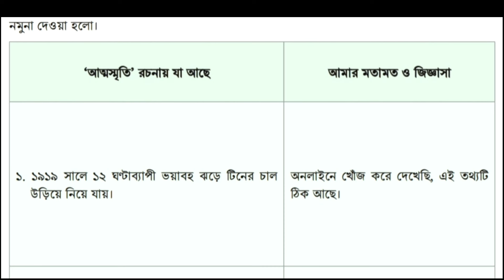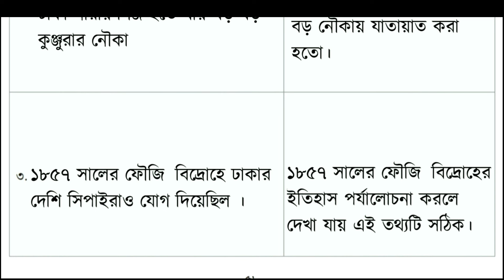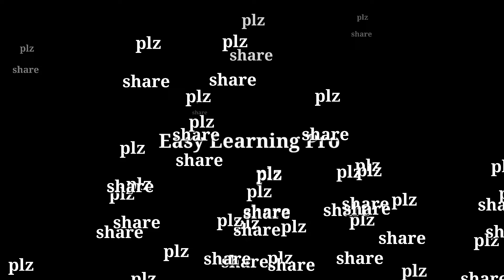নবম শ্রেণীর বাংলা পেজ ৫৮ | class 9 Bangla page 58 solution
Class 9 Bangla page 58 soution
Class 9 Bangla page 58 easy learning pro
Class 9 Bangla page 58 answer
নবম শ্রেণীর বাংলা পৃষ্ঠা ৫৮
৯ম শ্রেণীর বাংলা ৫ম পরিচ্ছেদ
 ৯ম শ্রেণী পৃষ্ঠা ৫৮ বাংলা
৯ম শ্রেণীর বাংলা পৃষ্ঠা ৫৮ নতুন কারিকুলাম

৯ম শ্রেণীর বাংলা পৃষ্ঠা ৫৮ এর সমাধান

৯ম শ্রেণীর বাংলা অধ্যায় ৩